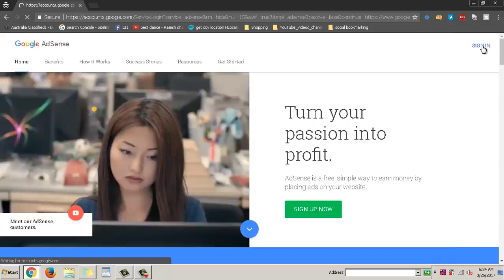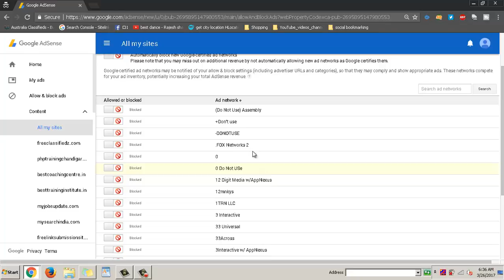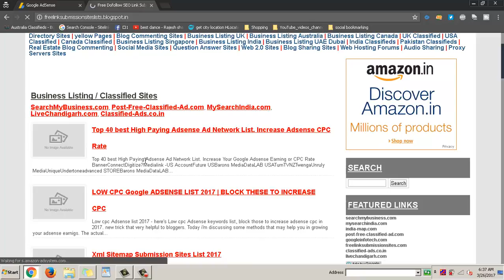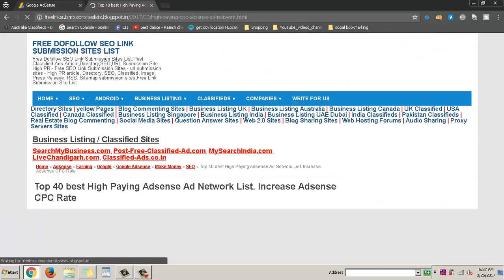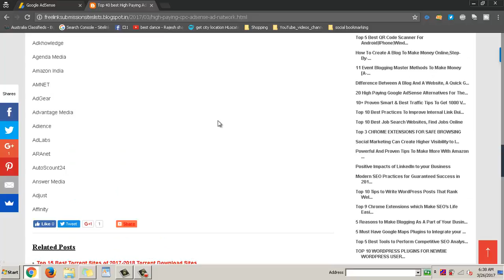adsense ad networks increase cpc rate for more earning [hindi]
adsense ad networks increase cpc rate for more earning

Top 40 best High Paying Adsense Ad Network List. Increase Adsense CPC Rate

increase cpc,
adsense,
increase adsense cpc,
increase adsense cpc in hindi,
how to increase cpc,
how to increase cpc in hindi,
google adsense